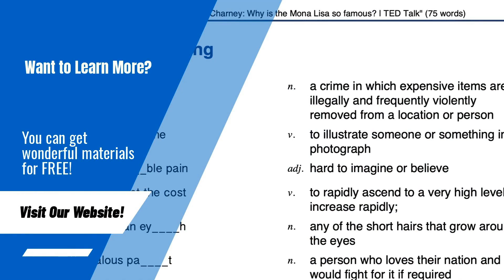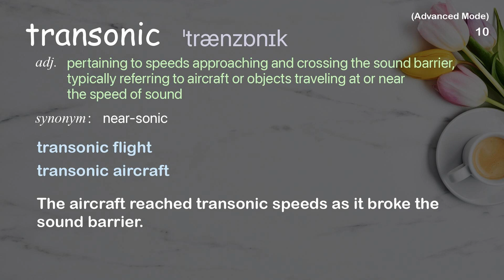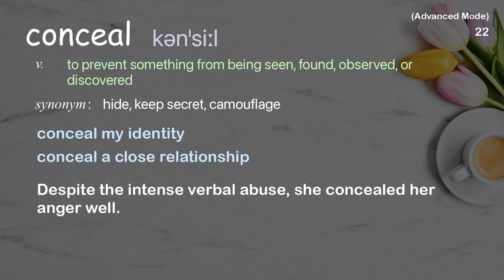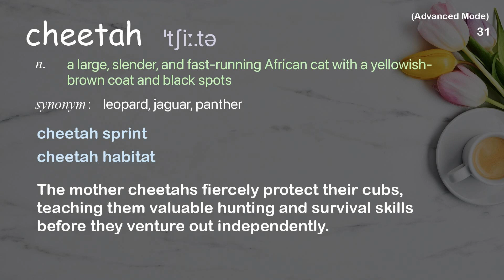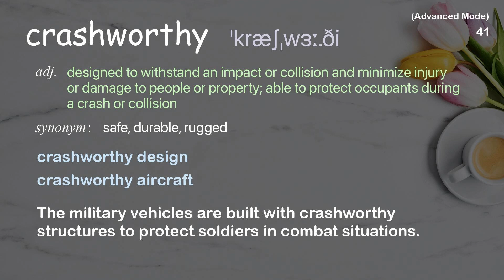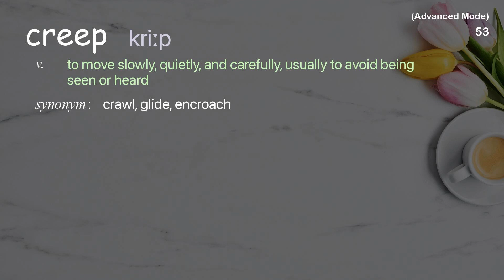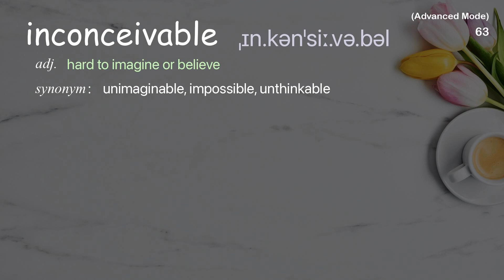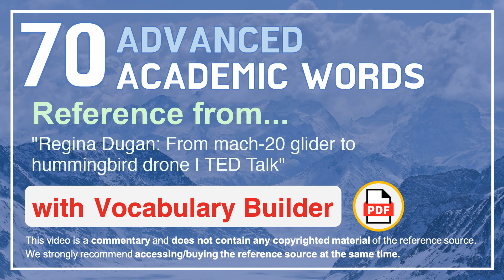70 Advanced Academic Words Ref from "Regina Dugan: From mach-20 glider to hummingbird drone | TED"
■PLEASE NOTE

■Reference Source
Regina Dugan: From mach-20 glider to hummingbird drone | TED Talk